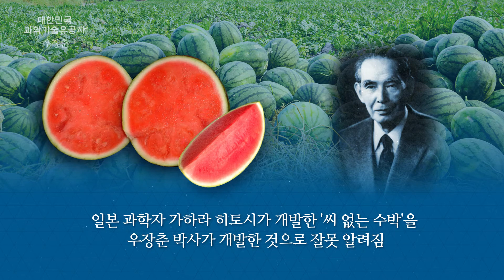'대한민국과학기술유공자' 2편 -우장춘-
우장춘 과학기술유공자